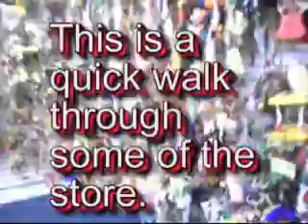Discount Pet Walk Through (bird store,parrot store)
quick walk through at Discount Pet and Supplies in Livonia, MI 48154, the largest exotic bird store in Mid west!